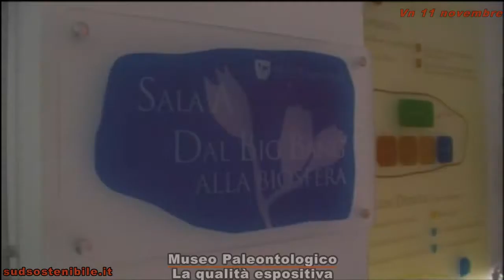Museo Paleontologico del Parco La qualità espositiva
La qualità espositiva del Museo Paleontologico del Parco del Cilento e Vallo di Diano descritta da esperti del settore, tre stanze unitamente a laboratori per riuscire a dare un'idea dell'evoluzione del tempo e delle ere zoologiche e naturalistiche dell'area protetta del Cilento e Vallo di Diano